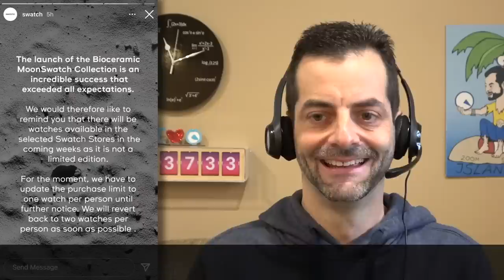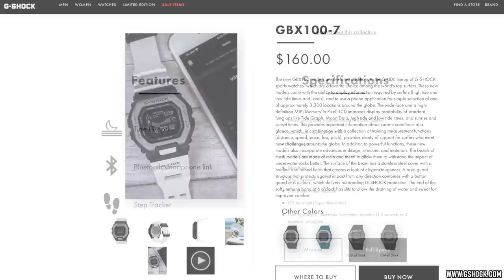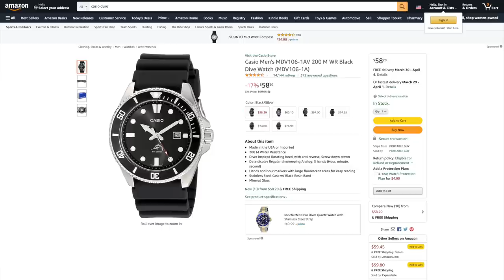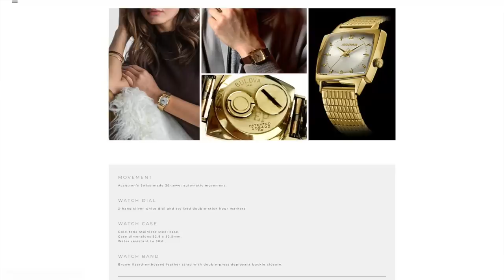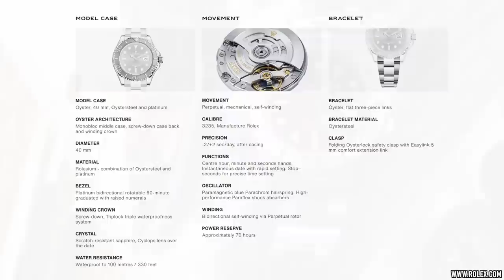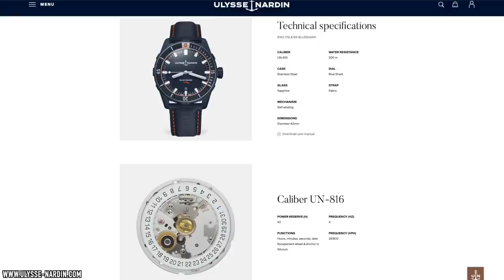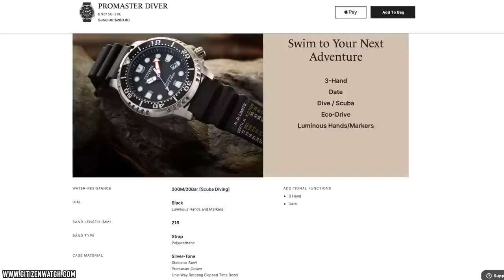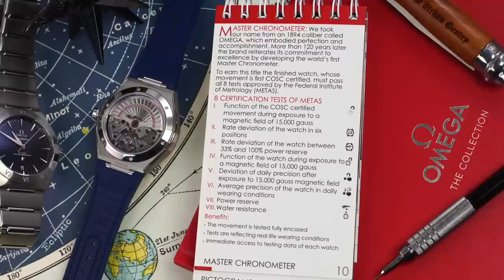Omega MoonSwatch Speedmaster Reaction, 10 Best Summer Watches Under $50 To Luxury & Elvis's Watches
In this month's WatchTalk episode I'm joined once again by watch expert and entrepreneur Marc Frankel of Long Island Watch for a fun chat on the top 10 best watches for summer, starting from as little as under $50 to high-end luxury, with lots of fun options for all budgets in between. We also respond to the comments from the previous video regarding civilian uses for hacking your watch, the intriguing and varied watches of Elvis Presley, along with his most underrated watch, as well as our opinions on the current MoonSwatch and the hype surrounding the collaboration between Omega's Speedmaster and the affordable Swatch watch brand.

Check out The Urban Gentry Amazon shop for items featured in my videos.

Spoilers ahead!

The watches discussed in this video include: Omega MoonSwatch, Omega Speedmaster, Casio G-Shock (G-LIDE) GBX100, Squale Matic Blue Professional, Grand Seiko "Summer" watch, SBGH271G, Ulysse Nardin Blue Shark Ref. 8163-175LE, Citizen Eco-Drive ProMaster Ref. BN0150-28E, Casio F-91WS "Jelly", Rolex Yachtmaster 40mm Ref. 116622, Accutron Legacy "Elvis" watch, Seiko "Arnie" Prospex PADI Ref. SNJ027, and Omega "Bond-era" 300m Professional.